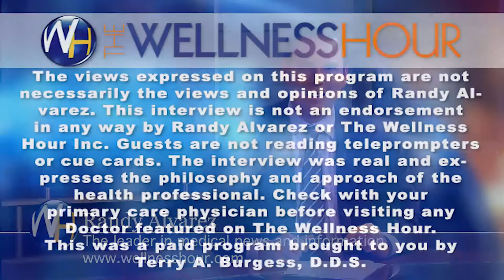REPLACING MISSING TEETH with Dental Implants | Terry Burgess, DDS – Madison, AL dentist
Randy Alvarez, host of The Wellness Hour, interviews Madison, AL dentist Terry Burgess, DDS.

To view more Wellness Hour videos and clips by this doctor,